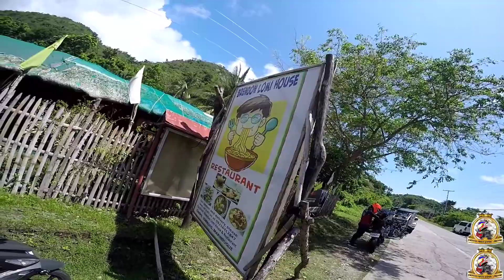Canteen Ni Marvs // Marinduque loop // Lomi House // Vlog#428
Canteen Ni Marvs // Marinduque loop // Lomi House //